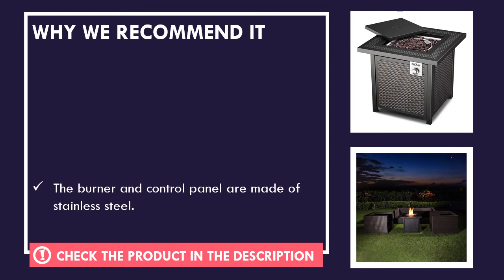TACKLIFE Gas Fire Pit Table Review - Best Outdoor Fire Pit Table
We've taken a hard look at the popular outdoor fire pit table available today. TACKLIFE Gas Fire Pit Table is one of the best outdoor fire pit table on the market today.

  (product price, dimensions, shipping, etc):

► Contents
0:00 Intro
0:35 Product Specifications
1:00 Product Review
1:21 Product Rating

The burner and control panel are made of stainless steel.
The automatic ignition function can easily start and adjust the flame.
The heat is up to 50,000 BTU, fire pit can provide enough heat to withstand the severe cold weather.
Spray paint is anti-rust and increases service life.
The unique bronze paint on the table legs makes the woven graphic pattern fashionable and beautiful.